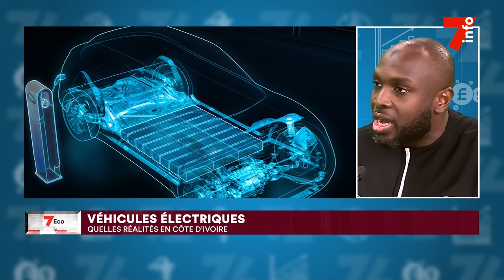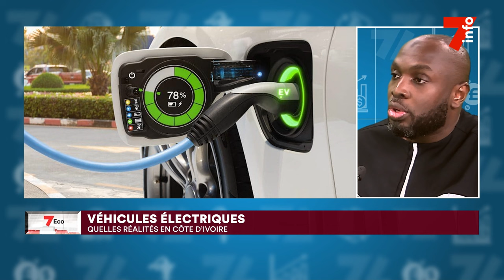7Eco | Véhicules électriques : quelles réalités en Côte d'Ivoire